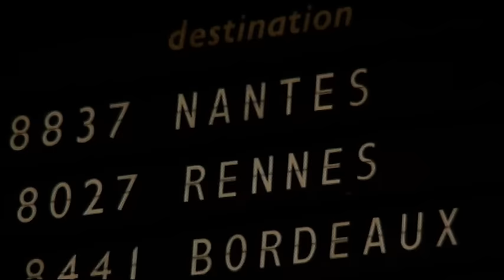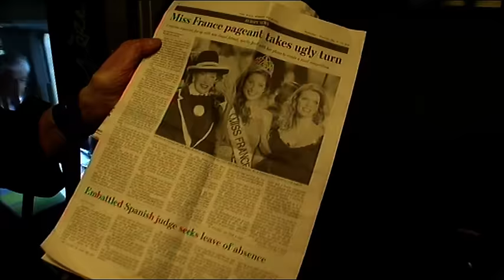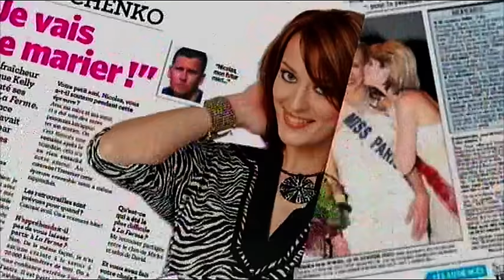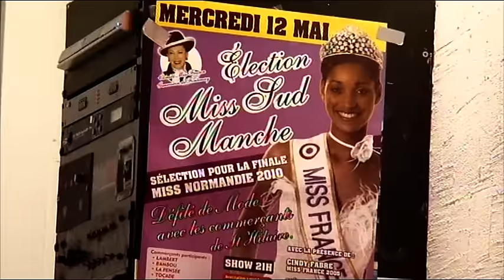La riposte de Geneviève de Fontenay : Dans les coulisses de son premier concours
A 78 ans, impensable pour Geneviève de Fontenay de prendre la retraite. Comment trouve t-elle la force de continuer envers et contre tous ? Quelles sont ses chances de réussir sa propre élection ? Comment est-elle devenue la miss du peuple ?

Réalisation : Pauline Giraudy
Chaîne : M6
Émission : Accès Privé